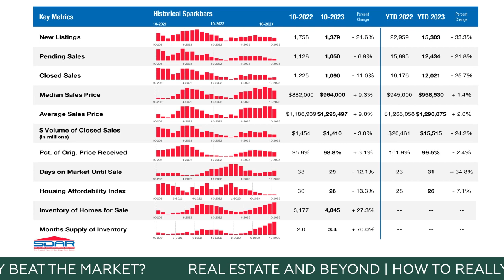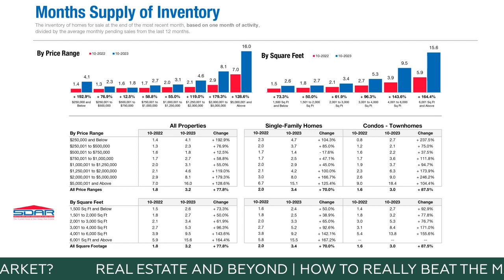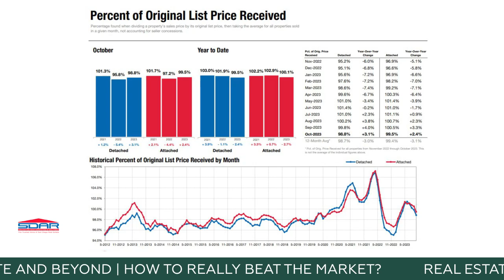How To Really Beat The Market? | REAL ESTATE AND BEYOND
We delve into the dynamic world of real estate and uncover strategies to truly beat the market. Join me, Ella Gurfinkel, a seasoned Mortgage Senior Loan Officer, and my esteemed guest, Galina Shekhtman, a renowned Real Estate Agent from San Diego, as we explore the ins and outs of making smart real estate decisions in today's market.

I'm Ella Gurfinkel, a Senior Loan Officer at Fairway IMC, and since Valentine’s Day 1996, I've been helping clients to achieve the cornerstone of the American dream - Homeownership. I take the time to find solutions for the most complex situations, even if it consists of 1,000 pieces.

I am here if your home loan questions need answering.

This Channel has been created to make your home purchase (or refinance) easier and simpler.  To help you avoid making mistakes in this sometimes crazy process and to simply answer the questions you may be too afraid to ask!

FIMC NMLS 2289 | 6650 SW Redwood Ln Suite 215, Portland, OR 97224